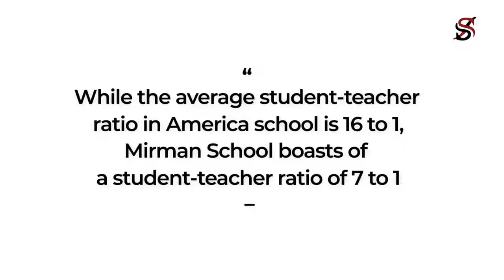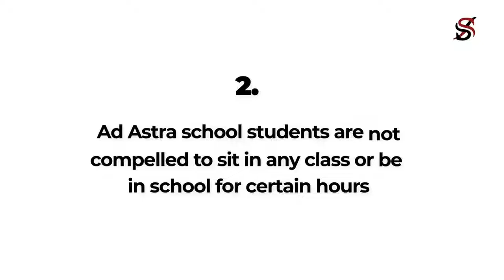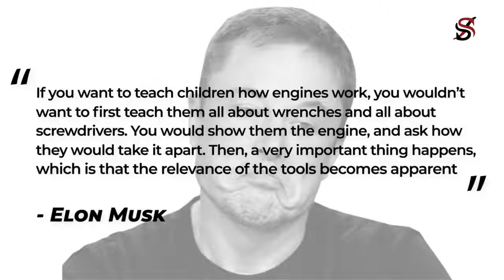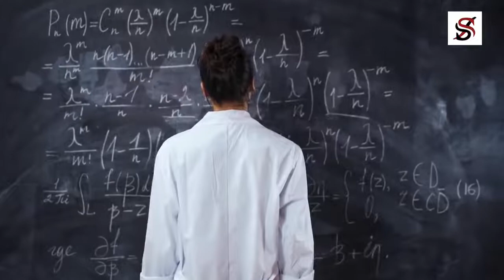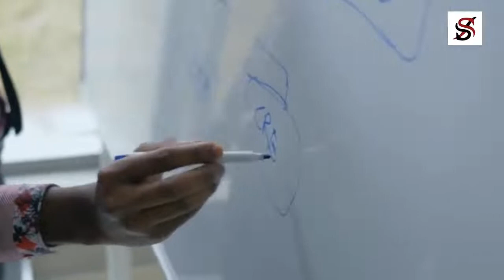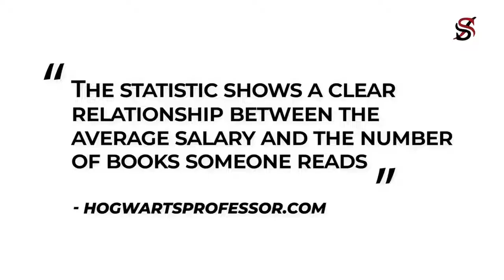Why Elon Musk WITHDREW His Children from School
Elon Musk’s secretive new school and how he is educating his children. In 2015 Musk gave an interview to Beijing Television, speaking publicly about the school for the first time. The interview was published on YouTube but has since been removed. He hasn’t spoken publicly about the school since then. In the interview, Musk reportedly explained that “there aren’t any grades.” Instead of treating school like an assembly line “it makes much more sense to cater the education to match ...